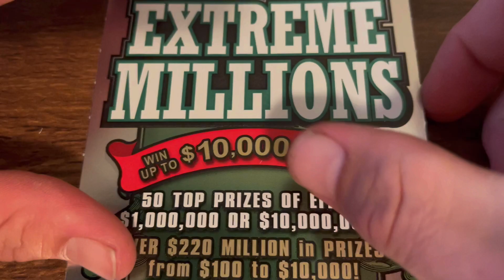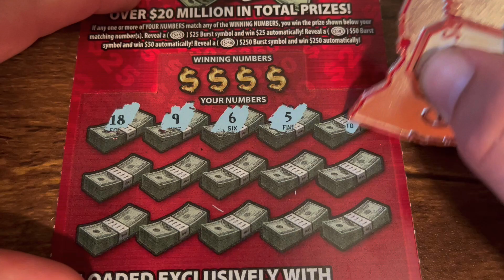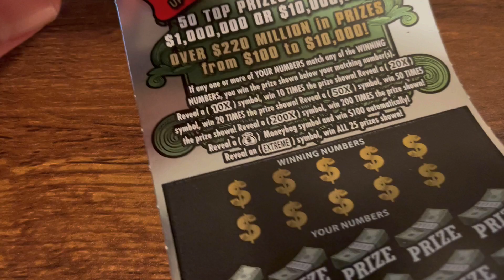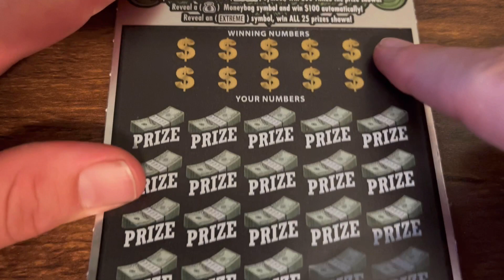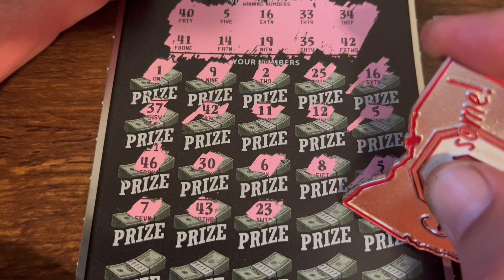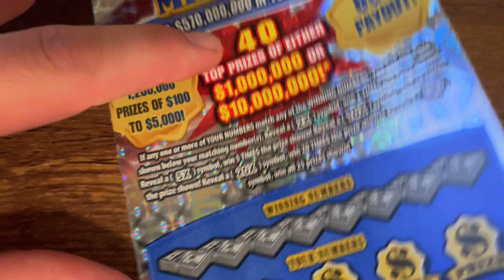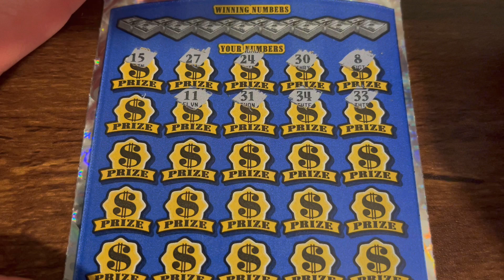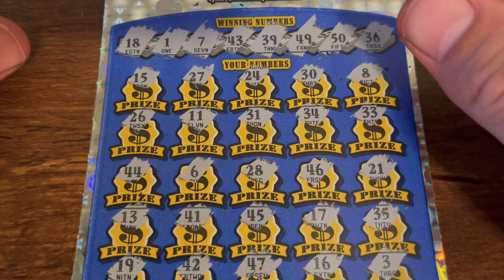🤩$70 BIG BOYS AND LOW BOY MIX!! WOTH MATCHES!!🤩 Ohio Lottery tickets!!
$70 Session!! 2- $5 25, 50, 250 and 1- $30 40th Anniversary Millions and 1- $30 Extreme Millions Ohio Lottery Tickets!!

Live: Sunday June 20th 4pm Est

DK
Copley, OH 44321